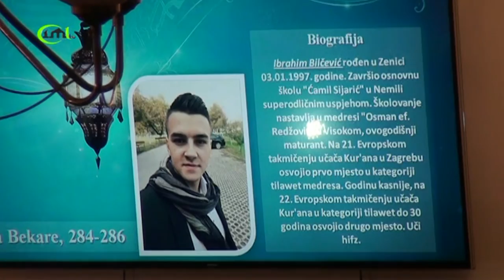IBRAHIM BILČEVIĆ: KUR 'AN